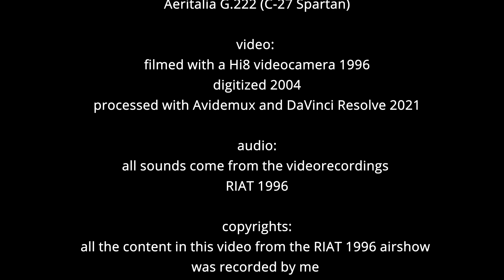RIAT 1996 - Aeritalia G.222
Aeritalia G.222 (auch bekannt als C-27 Spartan), der Pilot vollführt eine Fassrolle (barrel roll) auf der RIAT 1996 in Fairford.

Kurze Videoclips aufgenommen, von mir, 1996 auf der Airshow "Royal International Air Tattoo". Die Videos habe ich damals mit einer Hi8 Video-Kamera aufgenommen. 2004 habe ich das Material digitalisiert und jetzt aktuell nochmals aufbereitet.

Das Video von der Sonne im Intro-Clip ist von: video.net